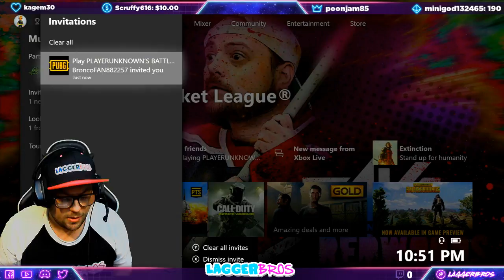Midnight Bday Wishes : April Giveaway : Mobbin' some Lagg